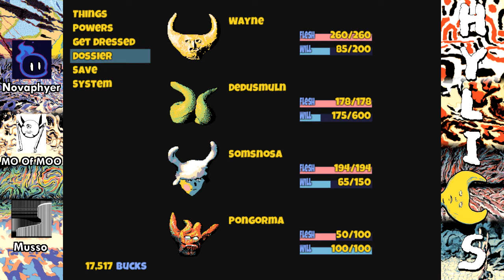Thwamasome Hylics - Ep 8 - Oven Mitts of Pleasure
‘’Hylics’’ is a video game created by Mason Lindroth, described as "a recreational program with light JRPG elements".The world, from environments to battle sprites and animations, is made entirely from pastel claymation.You play mainly as Wayne (with intermissions between acts the Player Character is Dracula), a man with a waning moon for a head, on a vague quest to meet the King of the Moon, Gibby. The plot, if there can be said to be one, is heavily buried under symbolism and the general surrealism of the world.